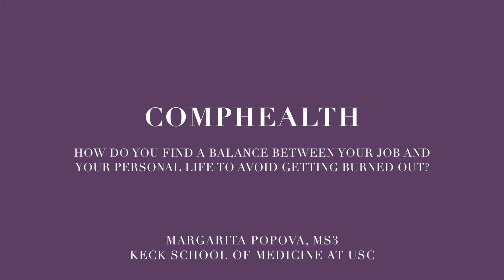Scholarship video for CompHealth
Margarita Popova, Keck School of Medicine